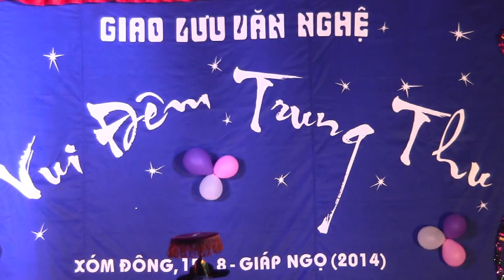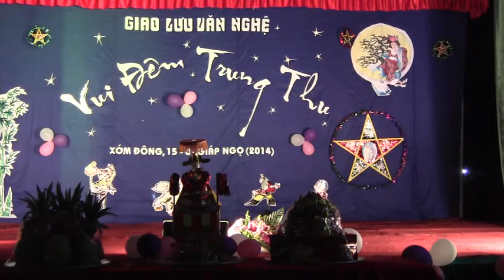trung thu xom dong 2014